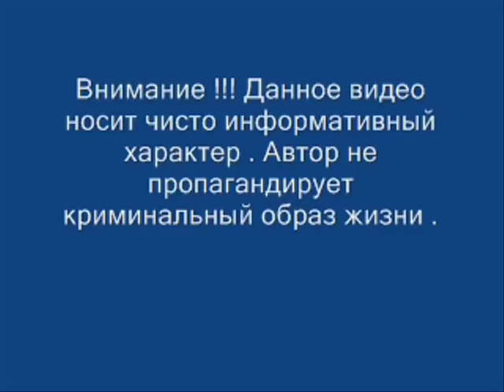Амиран Гегечкори . Смотрящий по Краснодарскому краю Вор в законе